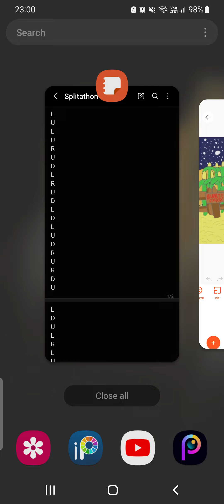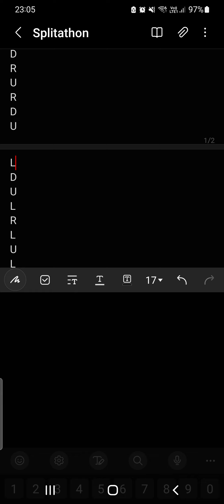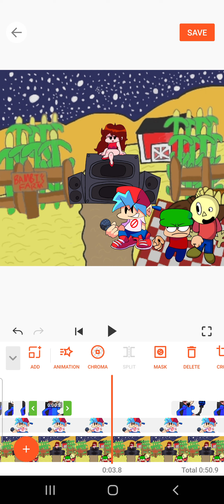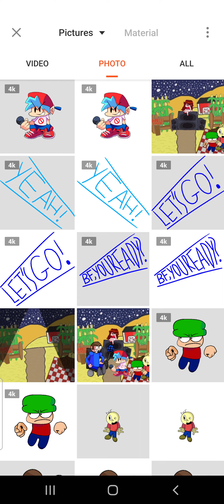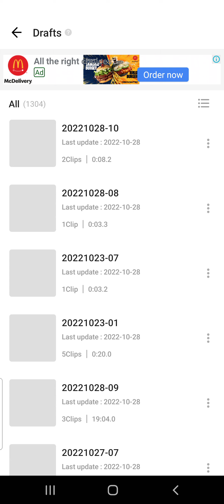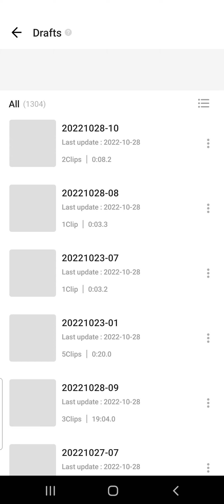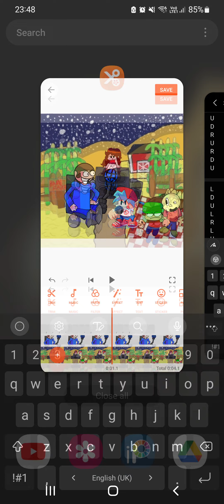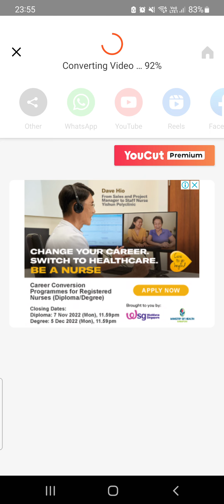Continuing To Work On Splitathon Animated [V2]! [Part 2] (FNF Dave and Bambi)